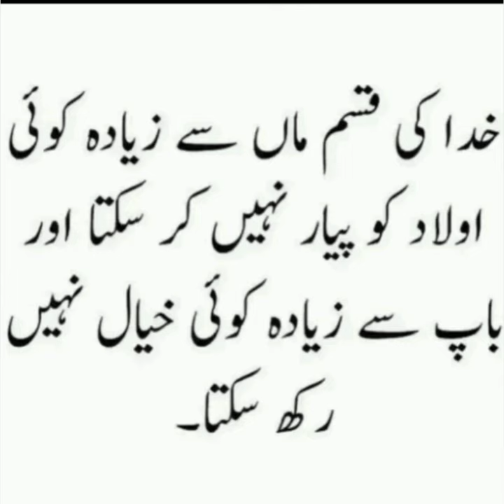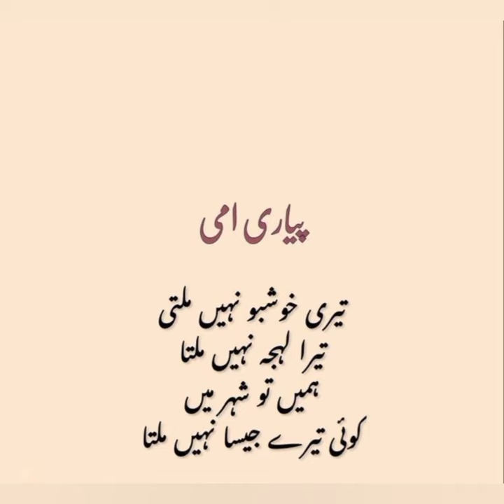Maa Baap|Quotes About Parents In Urdu|Islamic Quotes Poetry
Maa Baap|Quotes About Poetry In Urdu|Islamic Quotes Poetry